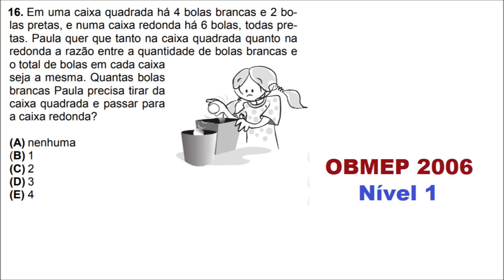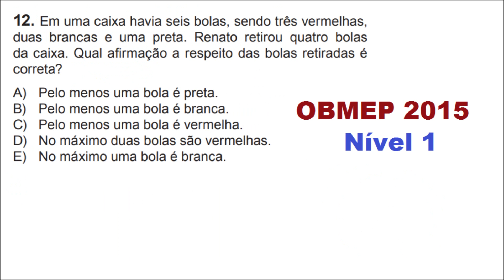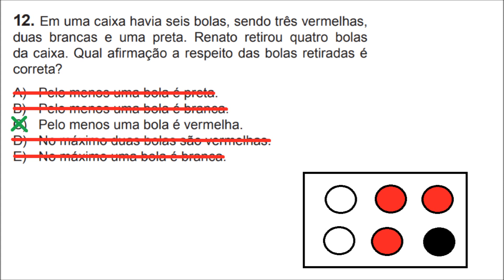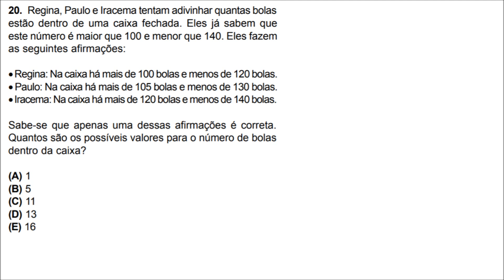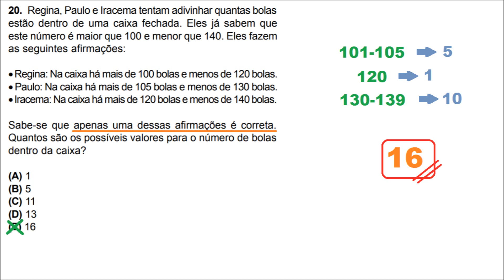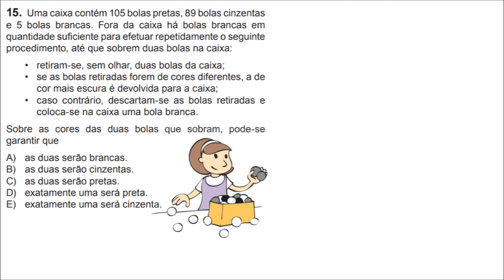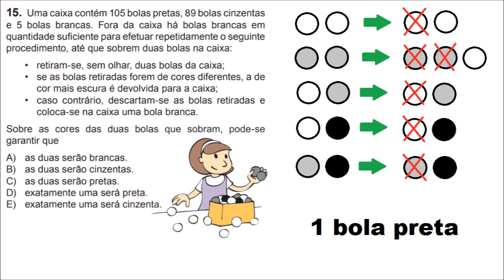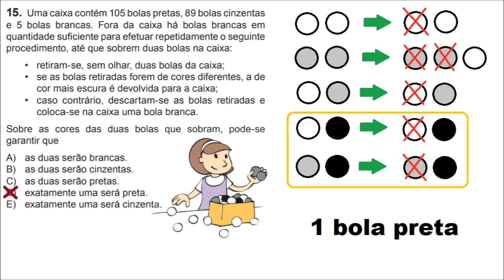OBMEP - Bolas em Caixas (Todos os Níveis)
Olá, tudo bem? Nesse vídeo, iremos resolver questões de um dos temas que a prova da OBMEP (Olimpíada Brasileira de Matemática das Escolas Públicas) mais gosta de abordar: bolas em caixas. Aqui, as questões são de todos os níveis e abordam conceitos de lógica e de aritmética. Bom vídeo e bons estudos!